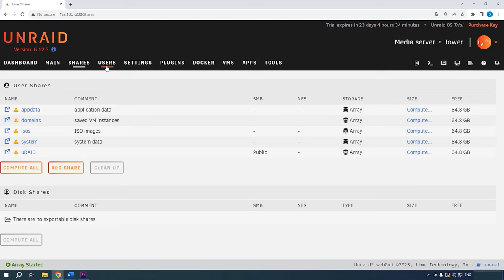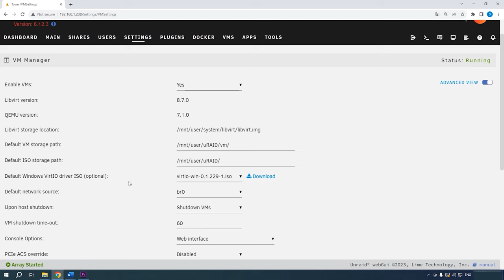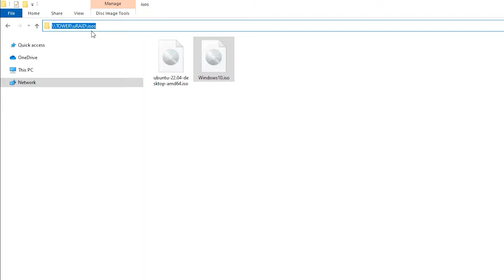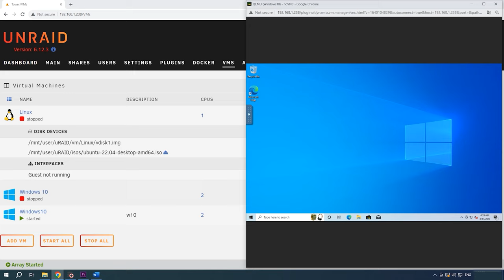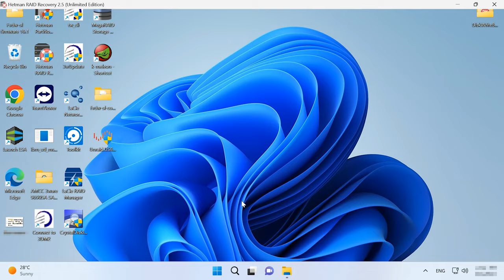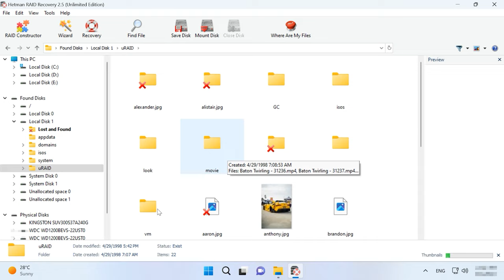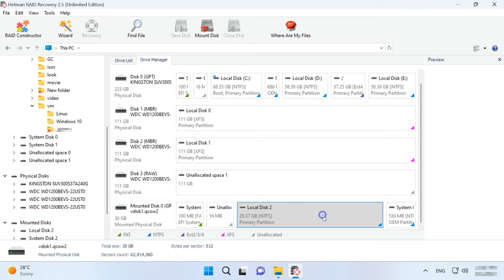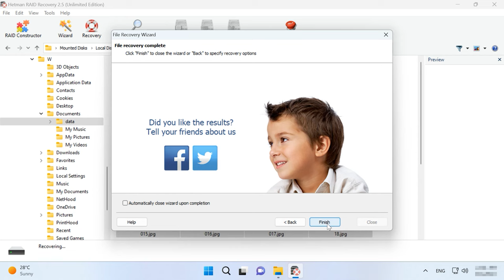Dateien einer virtuellen Maschine wiederherstellen: Die ultimative Anleitung für Unraid OS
⭐⭐⭐⭐⭐ In diesem Video erfahren Sie, wie Sie mithilfe von Unraid OS problemlos Dateien einer virtuellen Maschine wiederherstellen können. Unsere Anleitung bietet klare Schritte und Tipps, um Ihre Daten zu retten. Ob Anfänger oder erfahrener Nutzer, Sie werden in kürzester Zeit wieder auf Ihre wichtigen Dateien zugreifen können. Schauen Sie jetzt rein und sichern Sie Ihre Daten!

👉 Wie kann ich Dateien virtueller Maschinen von Unraid OS NAS wiederherstellen?

📚 Inhalt:
00:00 – Einführung
02:05 - Wie erstellt man eine virtuelle Maschine auf Unraid OS NAS?
03:47 - Wiederherstellung von Dateien einer virtuellen Maschine aus Unraid OS
06:15 - Wie kann man Daten von einem Datenträger mit einer virtuellen Maschine von Unraid OS wiederherstellen?
07:27 - Schlussfolgerung

Andere Videos